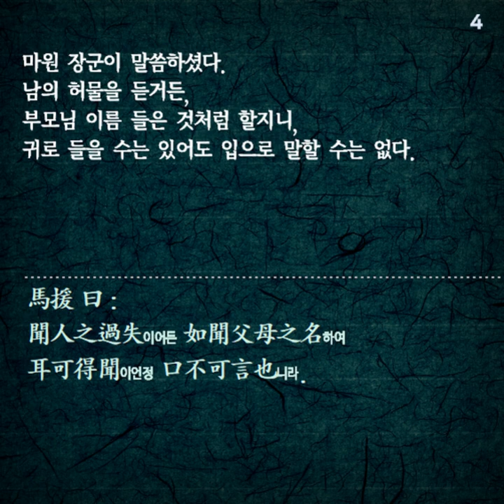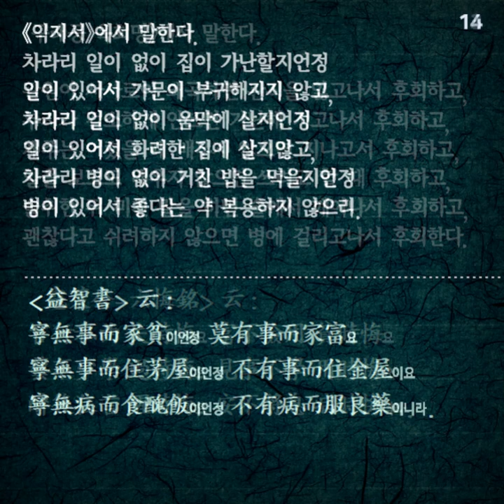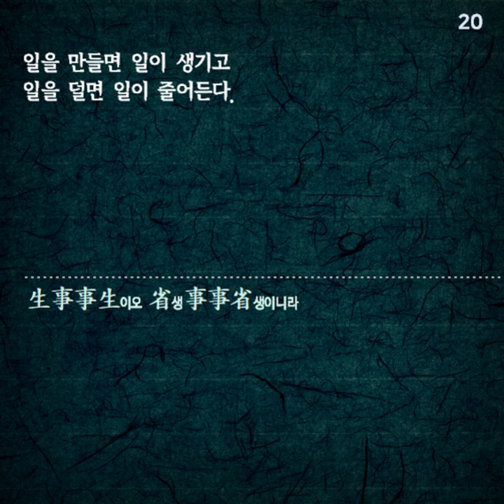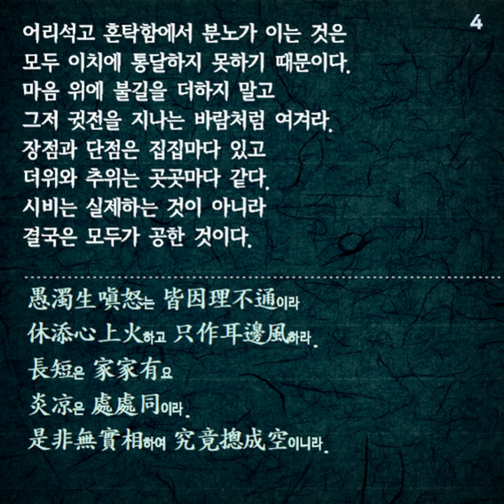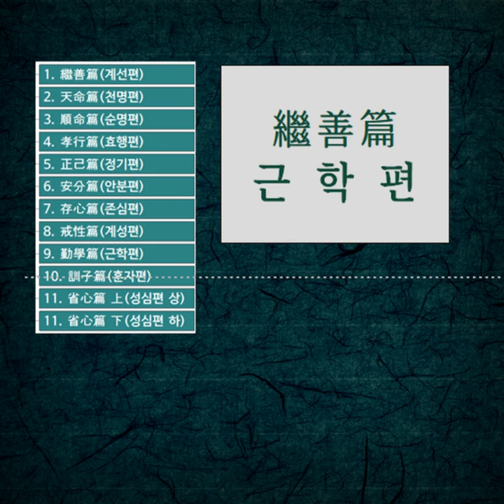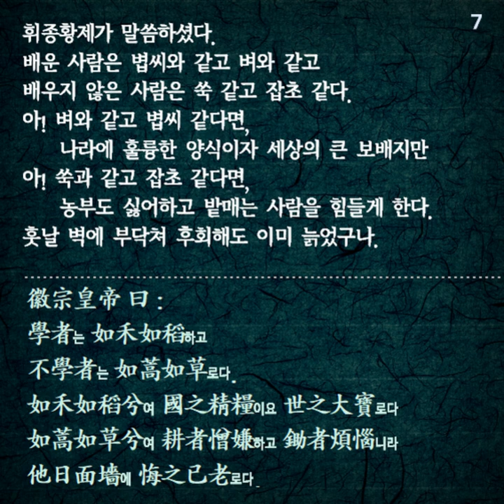명심보감 ①전문 우리말 독송 [한문 원문 독음 해설] 오디오북 경전독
명심보감 ① 1편~9편

제1장 계선편(繼善篇) 선을 쌓아 인격을 완성한다
제2장 천명편(天命篇) 하늘의 뜻을 경외한다
제3장 순명편(順命篇) 인간만사는 하늘의 뜻에 달려 있다
제4장 효행편(孝行篇) 부모 섬기는 도리를 다하여 효도한다
제5장 정기편(正己篇) 자신을 올바르게 한다
제6장 안분편(安分篇) 본분에 만족하며 자기를 지킨다
제7장 존심편(存心篇) 마음을 보존한다
제8장 계성편(戒性篇) 심성의 방종을 경계한다
제9장 근학편(勤學篇) 배우기를 부지런히 한다